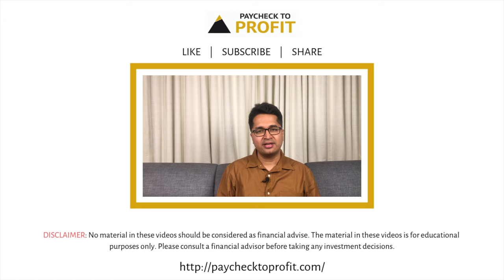5 reasons to get insured ASAP | HINDI | Manish Ahuja | Paycheck to Profit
In this video, you will get to know about the 5 reason why you should get yourself and your loved ones insured ASAP.